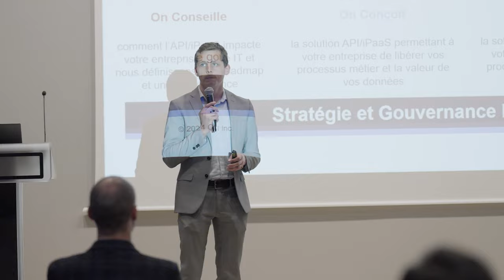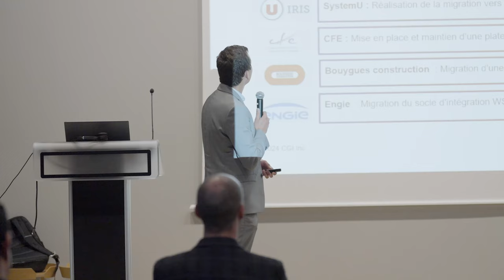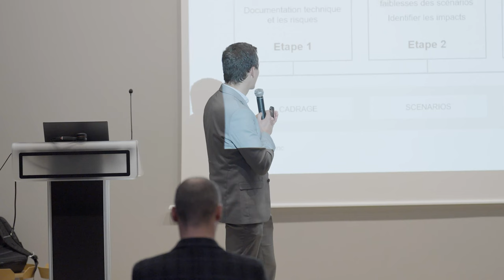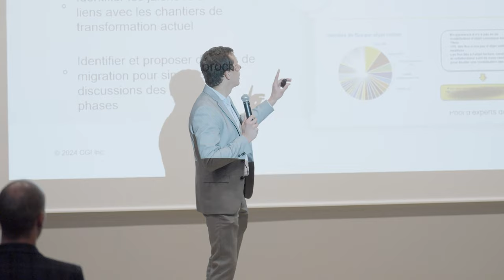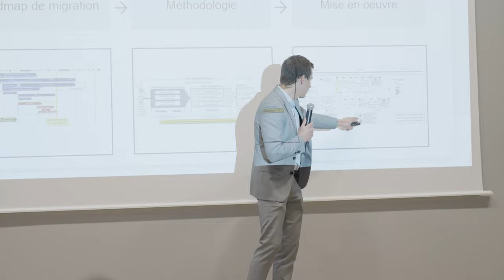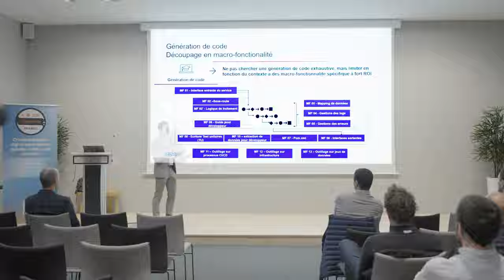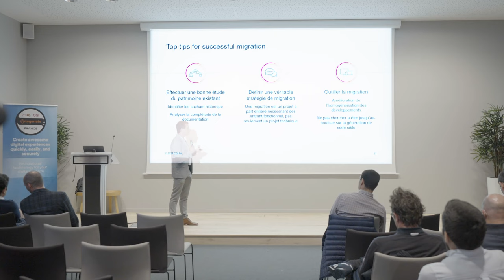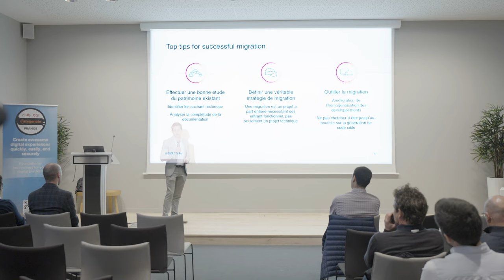Top Tips for a Successful Migration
Pierrick Fossez, Directeur Conseil Expert chez, CGI